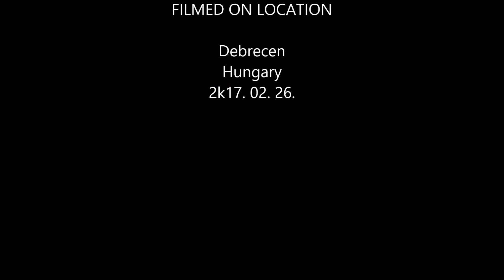1971 Vw Bug 1300 Restoration Part4